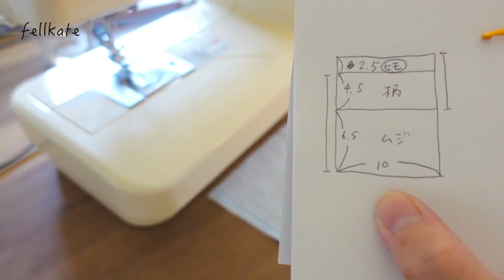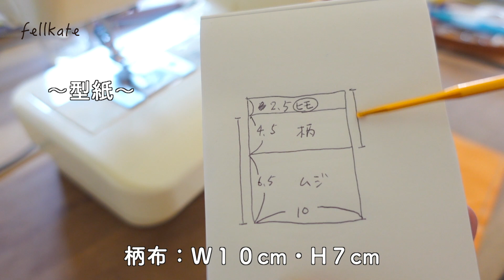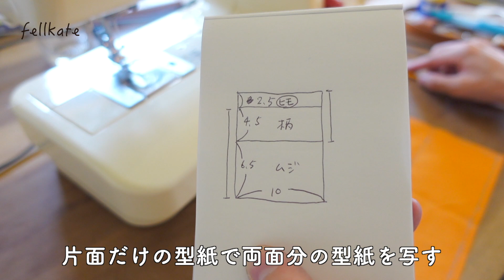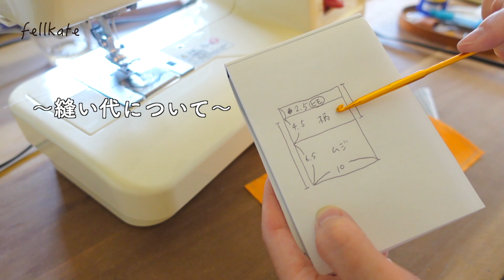かんたん巾着つくり・色合わせが楽しい！/ フェルケイト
ちょっとした小分け袋に最高！作った巾着はミニサイズだけど、サイズを変えて色んな用途でも使えそう！色合わせを変えるだけでイメージも変わりますよ。

【手作りキットご購入先サイト】

⬇︎からご購入の方は、CRAFTING専用サイトから作り方のご視聴、質問などが可能です。
※専用サイトの動画はチャプターはございません。

⬇︎からご購入の方はこちら「ぬいものじかん〜フェルケイト」動画を閲覧ご活用下さい。

フェルケイト（フェルトクリエーター）が【縫う楽しみ】 をご提案。この色とあの模様の組み合わせなど、お店には売っていないけどこんなのがあったらな・・・を叶えてみませんが？

フェルトと毛糸なら簡単で可愛いアイテムが沢山つくれますよ。お裁縫好きな人はもちろん、初めての方も私と一緒に作りましょ。